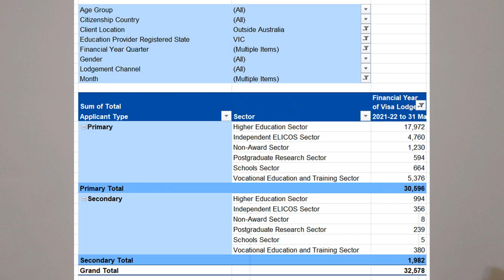Australian student visa latest updates 2022 | current processing time for australian student visa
Hi all welcome to my YouTube video, In today's video I’m going to share with how many visa were lodged and granted in 2022 for Melbourne universities, colleges and institutes and what's the visa ratio for these visa in 2022 so please watch until end thanks
 I'll be making regular videos on every topic regarding to Australia from Student visa to PR and I'll share my personal experience with you such as
What was my profile
when i apply student visa
How I gave immigration interview
 What course I choose
 How I found first job
How much I was making in 20 hours
How to Find jobs and so forth and so forth.
If you want to study in Australia or want to know about the life of international students in Australia, then you are on right channel we will help you with our personal experience that we are having in Australia.